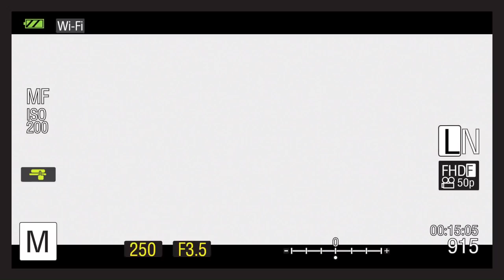ภูเขาไฟฟูจิรอคุณอยู่ | Olympus Daisuki Japan Photo Taking Tour ครั้งที่ 2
กลับมาอีกครั้ง!!! กับทัวร์ถ่ายภาพสุดประทับใจ Olympus Daisuki Japan Photo Taking Tour ครั้งที่ 2
ทัวร์ที่คนรักการถ่ายภาพไม่ควรพลาด!! ใครอยากไปสนุกกับเรา ฟังทางนี้มาร่วมสนุกกับเรา เพื่อสัมผัสประสบการณ์ท่องเที่ยวใจกลางประเทศญี่ปุ่น 5 วันเต็มๆ
ร่วมถ่ายภาพสวยๆไปกับทีมงาน Daisuki Japan!
ในงานพบกับ "คุณหาว" ช่างภาพมืออาชีพเจ้าของเพจชื่อดัง 2how.com
และทริปนี้สำหรับผู้ใช้กล้องโอลิมปัสเท่านั้น
(หากท่านที่ใช้กล้องยี่ห้ออื่นสนใจร่วมทริป ทางโอลิมปัสจะมีกล้องให้ยืมระหว่างการเดินทาง โดยไม่มีค่าใช้จ่าย)
ราคาเพียง ***54,600*** บาทเท่านั้น
รับเพียงแค่ 15 ท่าน
จองก่อนวันที่ 30 มิถุนายน 2560
ทัวร์นี้จัดขึ้นโดยรายการโทรทัศน์ Daisuki Japan โดยร่วมมือกับ Olympus ประเทศไทยซึ่งทัวร์นี้จะได้ออกอากาศในรายการดังกล่าวทางช่องทีวีดิจิตอล ช่อง Bright TV(ช่อง 20) วันอาทิตย์ เวลา 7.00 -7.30 น